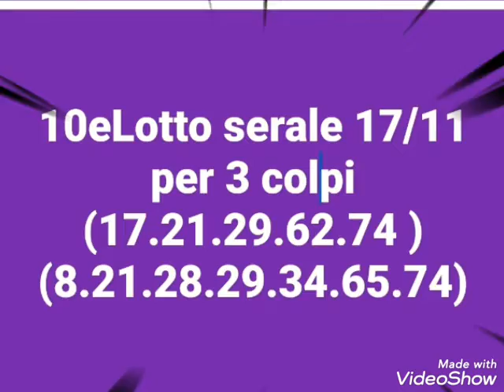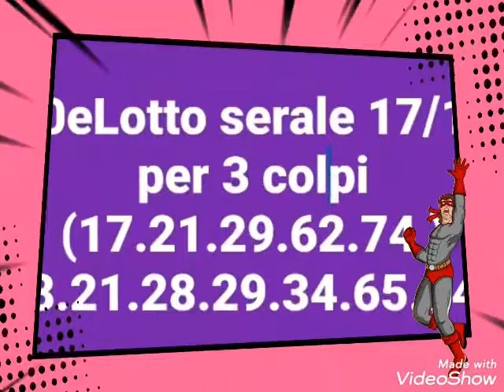#10 e lotto serale metodo le previsioni da martedì 17/11 per 3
Metodo 10eLotto serale 10 e lotto online,10 e lotto 5,10 e lotto serale,10 e lotto premi,10 e lotto vincite,10 e lotto ultima estrazione,10 e lotto come si vince,10 e lotto 5 minuti,10 e lotto serale oggi,10 e lotto archivio,10 e lotto app,10 e lotto alle otto,come vincere al 10 e lotto,vincite a 10 e lotto,come fare soldi,super vincita,perso tutto